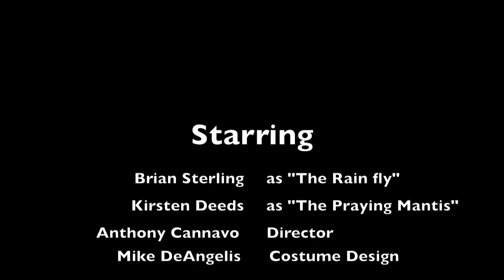the rain fly dance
Interpretation dance of a rain fly